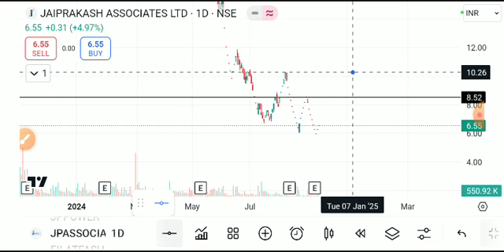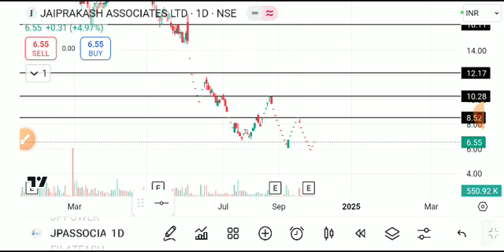jp associate share latest news today, jp associates share target, jp associates share latest news